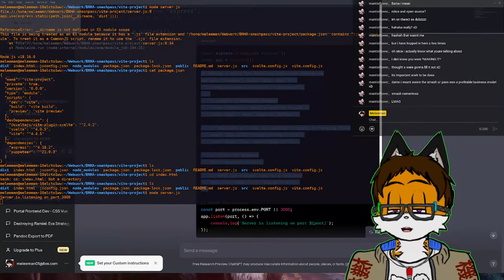I don't need an API 😈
how to be an amazing frontend dev